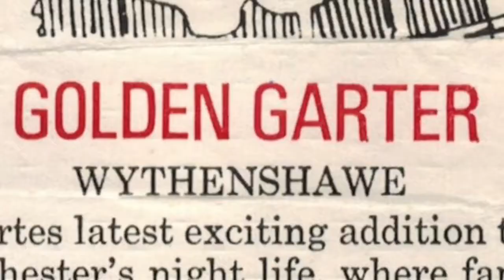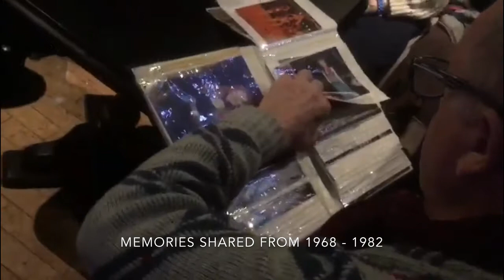Golden Garter 49th Anniversary Reunion